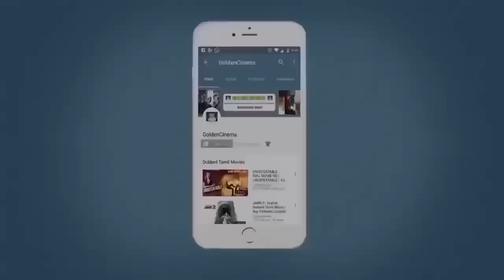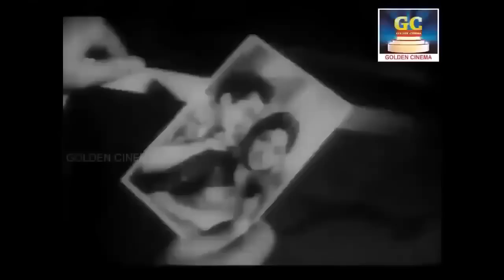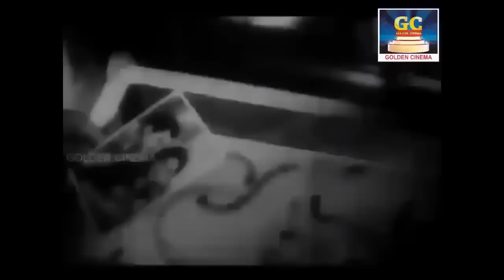இதயத்தை உருக்கும் பழைய சோக பாடல்கள் | Idhayathai Urukkum Palaya Soga Padalgal | HD